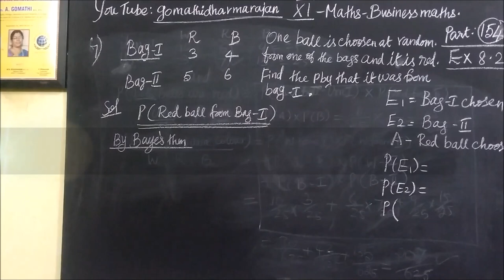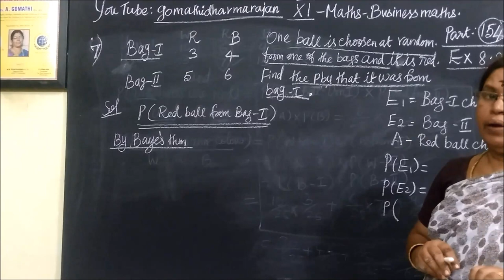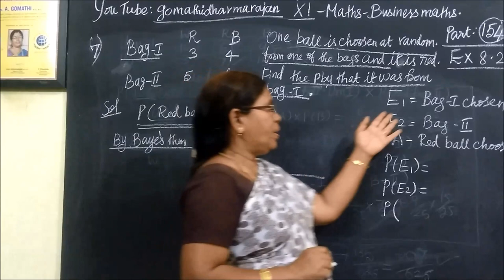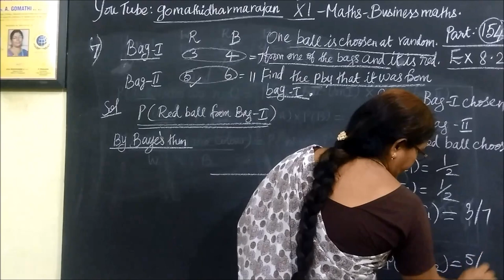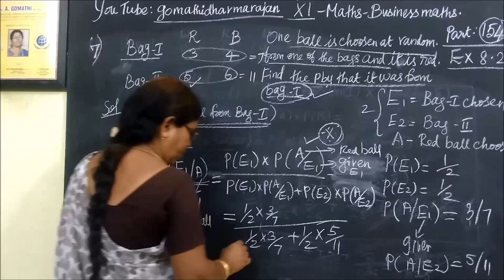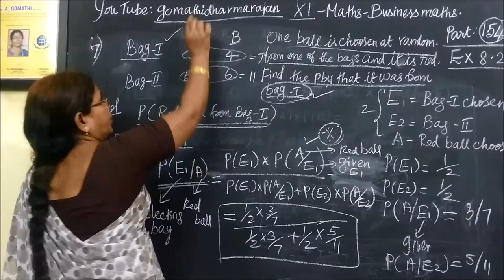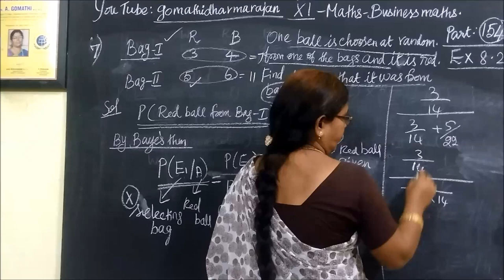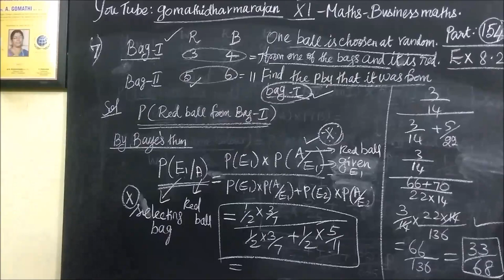11th B-Maths [Part-154] Ex-8.2-7 Descriptive Statistics Gomathi dharmarajan